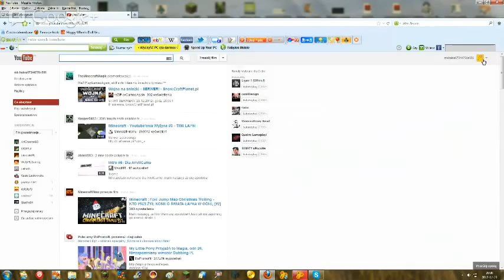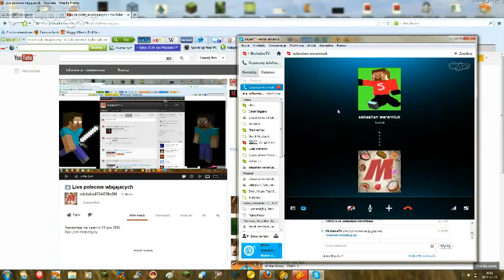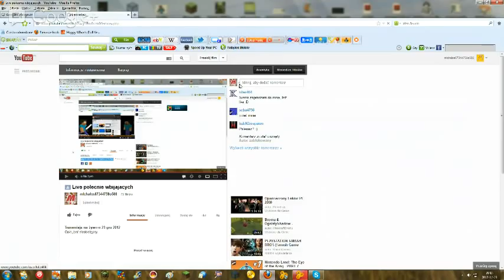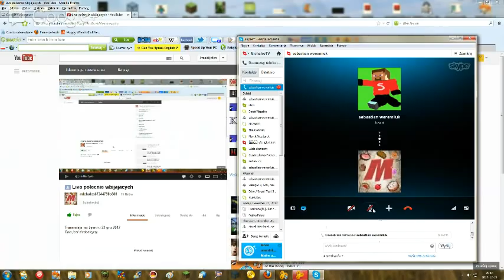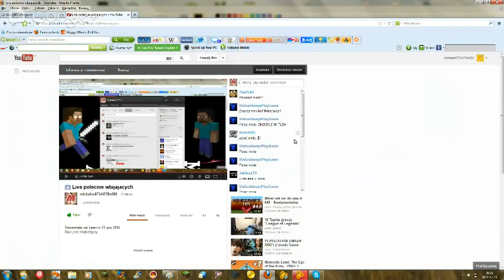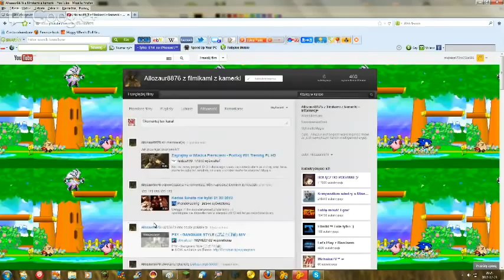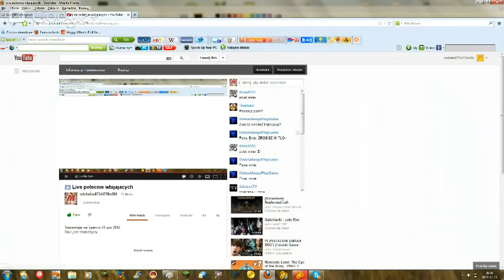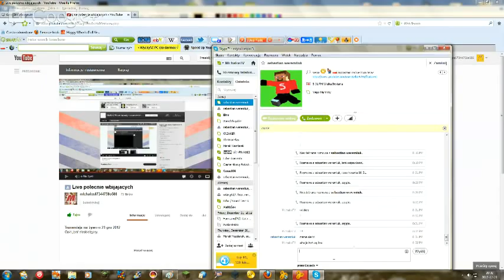Live polecnie wbijajacych